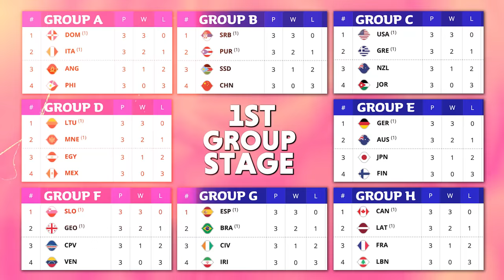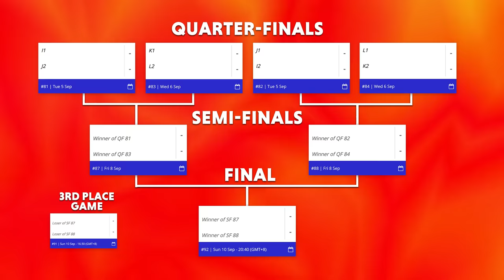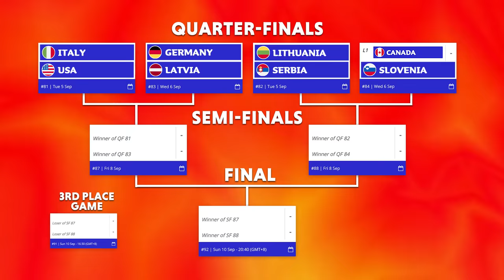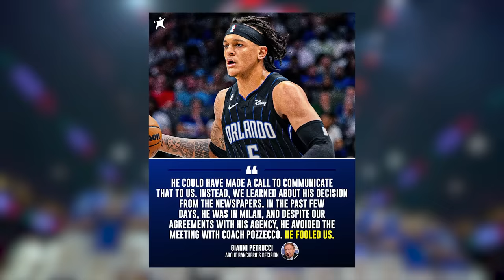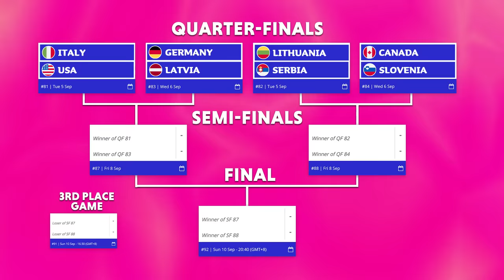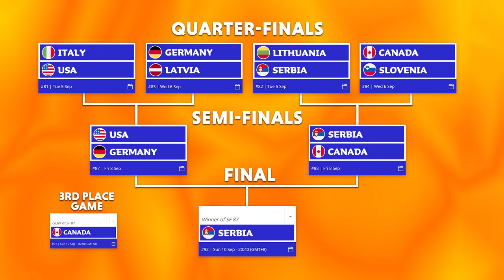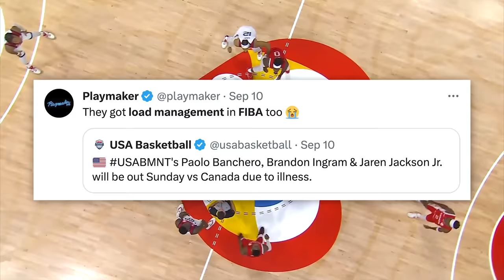Nobody Could’ve Predicted This World Cup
The 2023 FIBA World Cup was an absolute wild ride! It was all about the unexpected - favorites crashing out early, underdogs stealing the spotlight with hidden gems, and nail-biting, edge-of-your-seat moments right until the epic grand final. Relive all of it in this video!